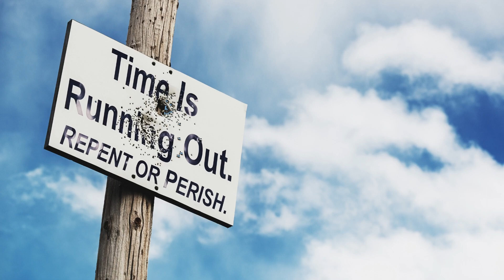July 18, 2022-Watchman News-Psalm 119:7- Iran Capable of Nuclear Bomb, Snake CME at Midnight & More!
I will praise You with uprightness of heart, When I learn Your righteous judgments.

Ezekiel 1:1